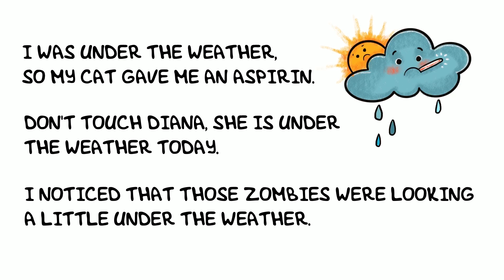ЧТО ОЗНАЧАЕТ ВЫРАЖЕНИЕ "TO FEEL UNDER THE WEATHER"?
Сегодня разбираемся, каково это — чувствовать себя под погодой. Звучит странно, да? Это буквальный перевод английского выражения "to feel under the weather". Услышав его, жители Великобритании сразу поймут, о чём ты. Включай ньюм!